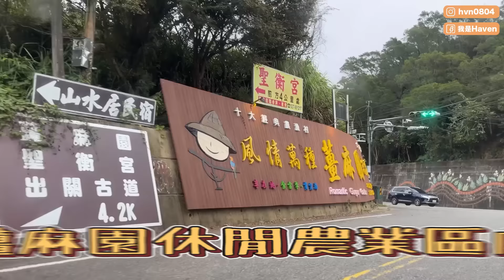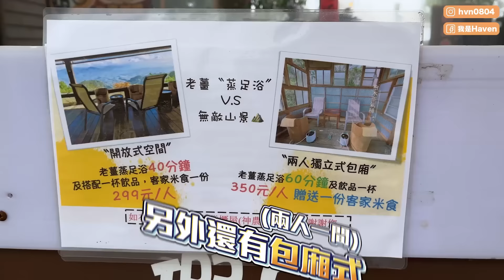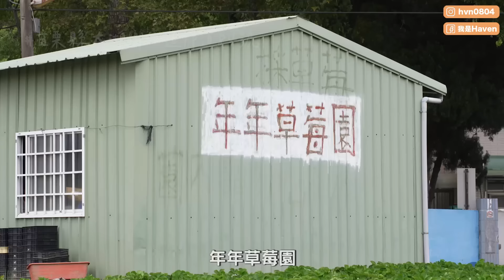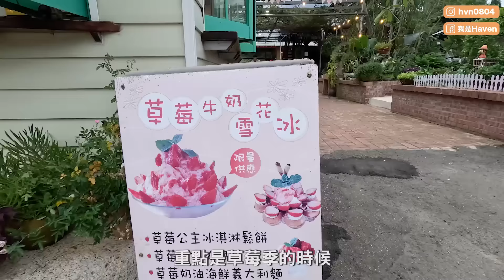大湖草莓季來了🍓！吃草莓火鍋、草莓義大利麵，這樣採草莓和保存才正確！邊蒸足浴邊看美景超幸福~| Haven在苗栗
每年草莓季都會去大湖採草莓！今年拍成影片啦
真的好喜歡草莓甜甜的味道，還有各種草莓料理
季節限定的景點大家快安排衝吧~~~

🧡 Haven IG: hvn0804

►影片時間軸
00:00 精彩預告
00:26 鍾鼎山林
06:01 年年草莓園
09:54 花間集
12:29 下次再見